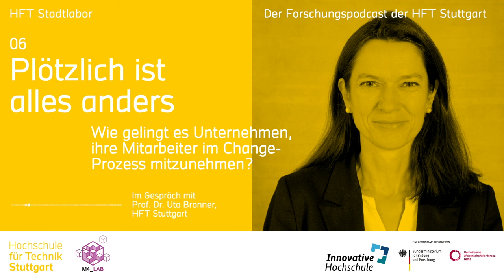Wie gelingt es Unternehmen, ihre Mitarbeiter im Change-Prozess mitzunehmen? | Stadtlabor-Podcast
Nichts ist so stetig, wie der Wandel. Aber was, wenn er wirklich kommt und am Ende vielleicht sogar der eigene Arbeitsplatz in Gefahr ist? Prof. Dr. Uta Bronner spricht darüber, was Unternehmen tun können, um ihre Mitarbeiter im Change-Prozess mitzunehmen.

Susanne Rytina spricht in dieser Folge mit Wirtschaftspsychologin Prof. Dr. Uta Bronner über Change-Prozesse in Unternehmen.